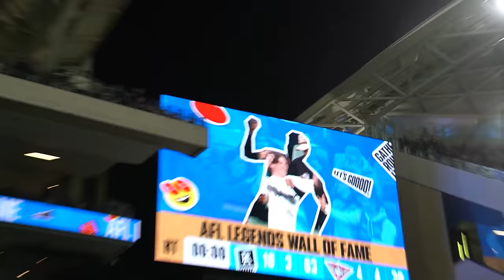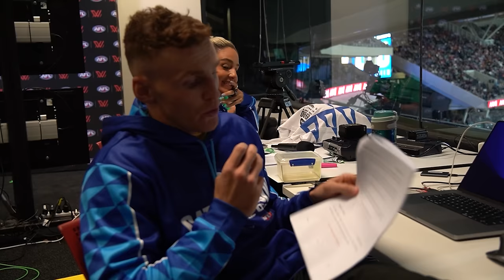I can't believe they let me MC an AFL game!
AFL Gather Round Adelaide 2024 did not dissapoint. Some great games over the week and I was lucky enough to host Port Adelaide vs Essendon as the on ground MC!

I take you behind the scenes of how it all works. We arrived at Adelaide Oval 6 hours before the first bounce, went over the script, did some pre-recorded content for the big screen and then we got the crowd involved with some Robinson fuelled entertainment!

I was extremely exhausted from the fight night, but I found a gear thanks to the crowd getting around me!

Shout-out to Joe Fortune for looking after me during the week!

Cheers, Robbo